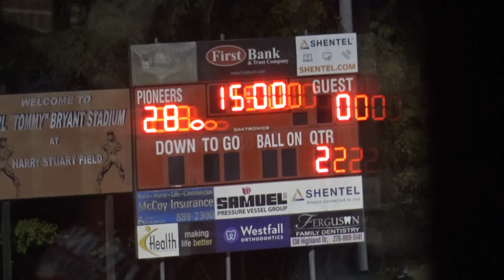John Battle vs Lebanon - VA High School Football 10/04/24